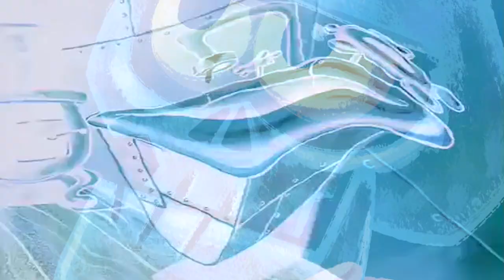Eekum Bokum but please let this meme die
"YES, I DID IT! I DID IT! I TOOK THE SKULL! IT'S HERE! UNDER THE FLOORBOARDS! OH PLEASE MAKE IT STOP!"

This meme is already getting out of control.